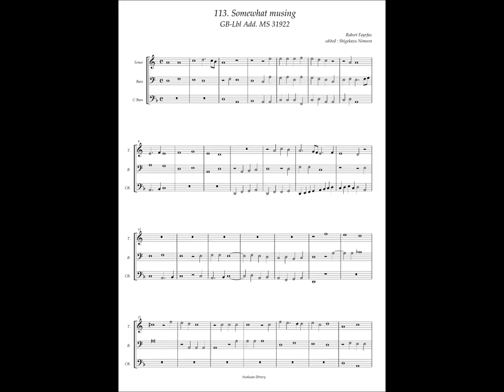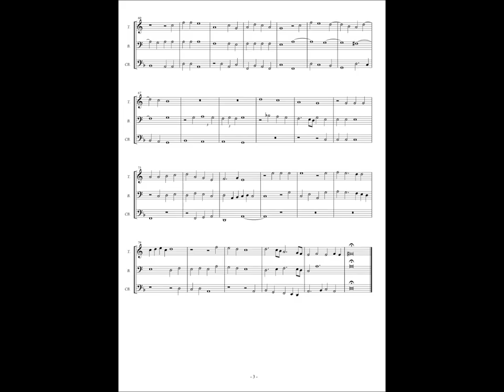GB-Lbl Add. MS 31922, No.113 Robert Fayfax, "Somewhat musing"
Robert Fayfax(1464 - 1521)